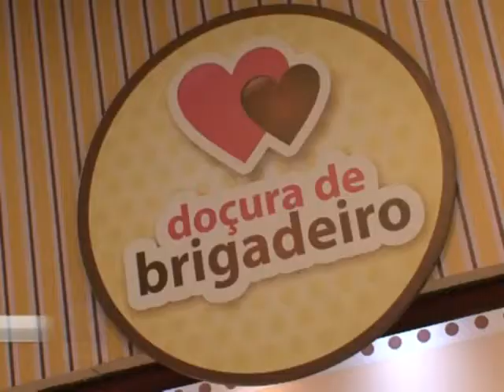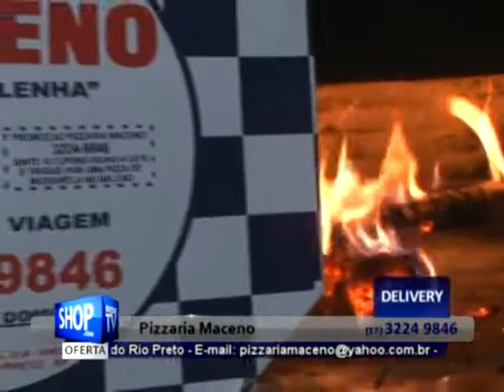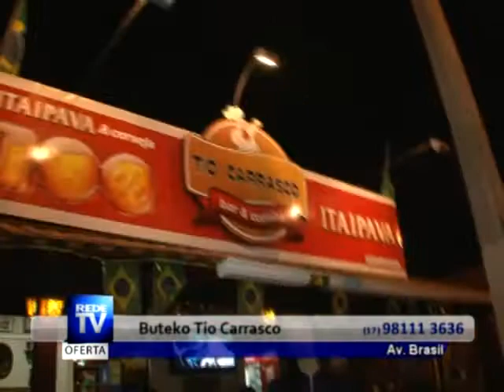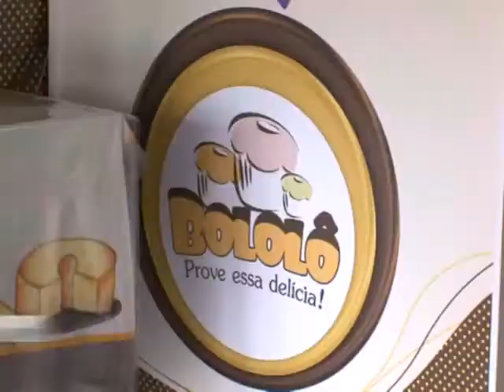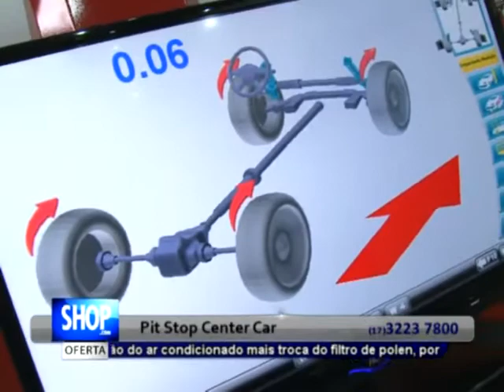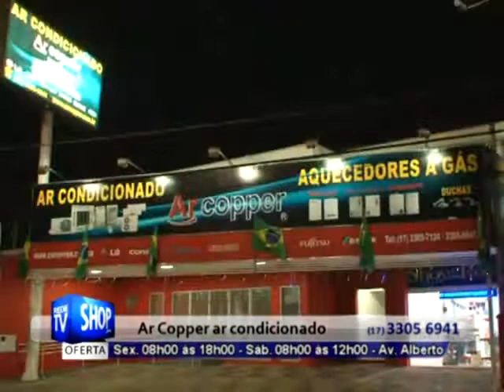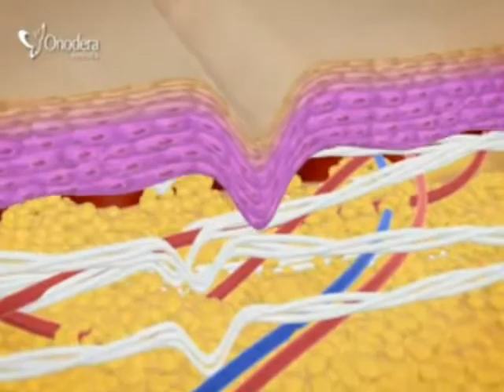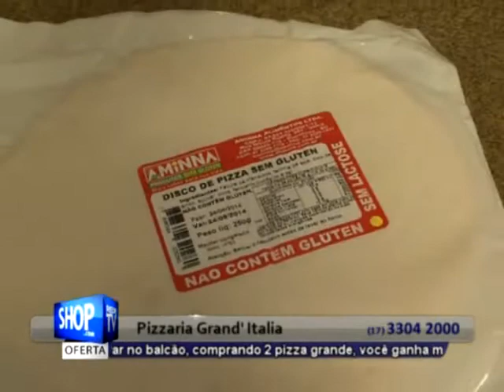REDE TV SHOP RIO PRETO - SIMULADO AO VIVO - S28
Rede TV Shop Rio Preto - Simulado ao vivo